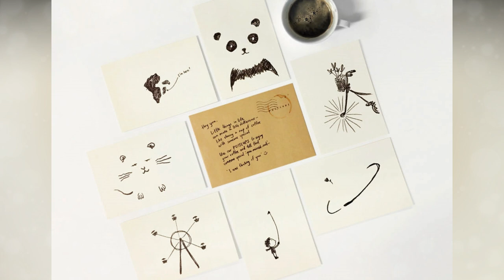Postcards That Are Only Complete After You Stain It With Coffee - Now You See